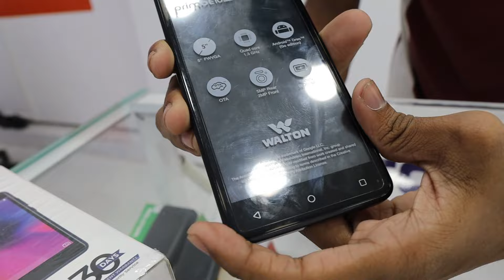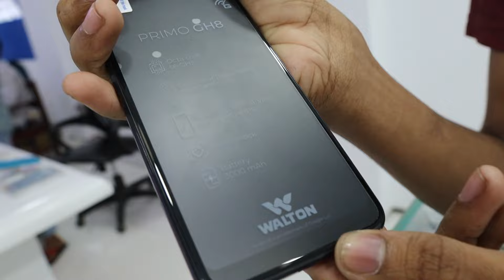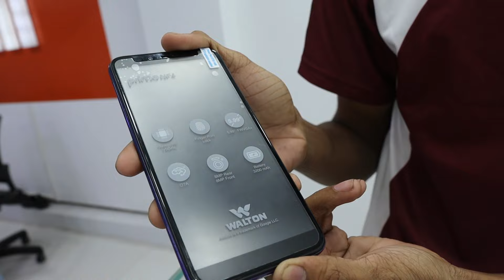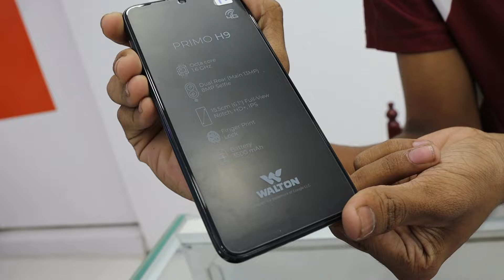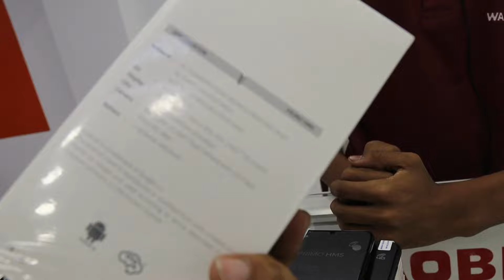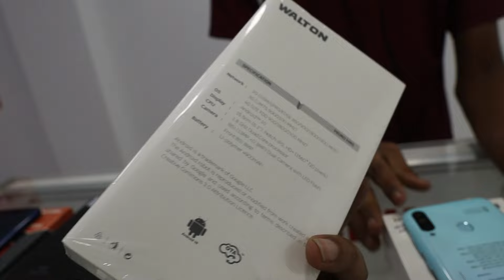মাত্র 3900 টাকায় ওয়ালটন অফিসিয়াল মোবাইল কিনুন | walton mobile price in bd 2020 | Mithu Vlogs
The cell Store
Asha Plaza, Mirpur Bus Stand, Mirpur-1, Dhaka-1216